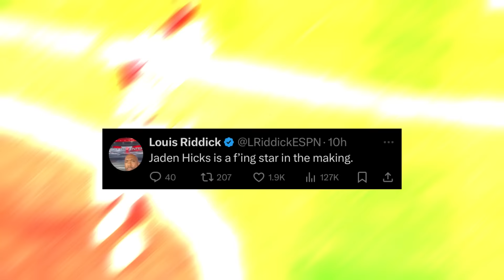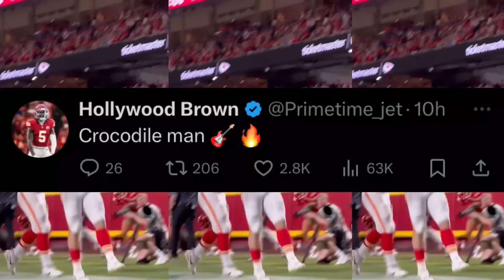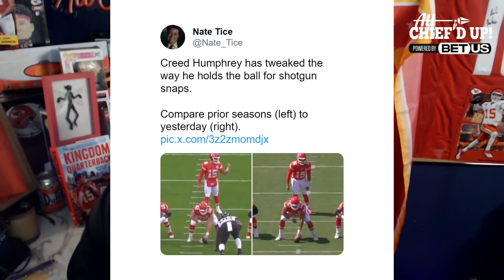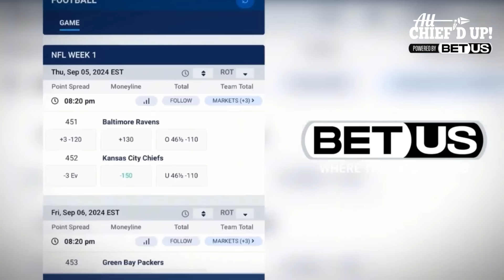The TRUTH is... Carson Steele is an EMERGING STAR!⭐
The Chiefs just wrapped up their preseason with a loss to the Bears but the BIG story is the emergence of Carson Steele. Kadarius Toney also played decently well but has been relegated so deep down the Chiefs depth chart that he may not have a great chance anymore to make the roster. Skyy Moore seems to be a lock and Louis Rees Zammit looked better in his final test. We are talking all of this and more plus HIGHLIGHTS of the Chiefs vs Bears game!

🤘Chiefs fans, become a MEMBER of the ACU Crew starting at only $4.99
🎽 Support All Chief'd Up & Grab some merchandise from the store including shirts, hoodies, tumblers, hats & much more

CHAPTERS:
0:00 The Rundown
04:16 Creed is here LONG TERM!
05:10 Skyy LOCK...Toney OUT?
08:24 Carson Steele goes WILD!

🎥Membership Badges are designed by Emily Morgan! @emilymorgancreates

About All Chief'd Up! - A Kansas City Chiefs Podcast:

WE are All Chief'd Up! Brothers from the bluegrass state; Mike & Steve Williams. Just 2 diehard Chiefs fans bleeding Kansas City Chiefs RED & delivering Kansas City Chiefs news and analysis to all of KC Chiefs Kingdom. Our goal is to build a Chiefs fan community where all are welcomed and everyone’s opinions are valued! No matter if you’re a lifelong fan or just joined Chiefs Kingdom recently, we make content for YOU!